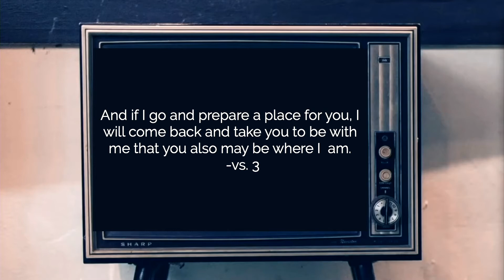Easter 2021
GIVE

THE DAILY DEVOTIONAL
Cypress Meadows sends out a daily devotional text with scripture readings, reflections, inspiration and prayers.

EVENTS
Find out more about staying connected, classes and upcoming events on our

NEXT STEPS
Have you made a decision to follow Jesus? You may be wondering what’s next on your journey. We want to help! Let us guide you to your next steps in your walk with Christ

PRAYER
At Cypress, we believe God sees, cares and acts on behalf of all those who seek Him. What can we join you in praying for this week?

ABOUT CYPRESS
The doors of Cypress are wide open to everyone…regardless of where they are in their spiritual journey. We strive to create a home where your soul realizes “I belong here in this tribe of people.” We are not the “franchise big box” church, rather Cypress is more of an artisan boutique of creativity, originality, and ingenuity.